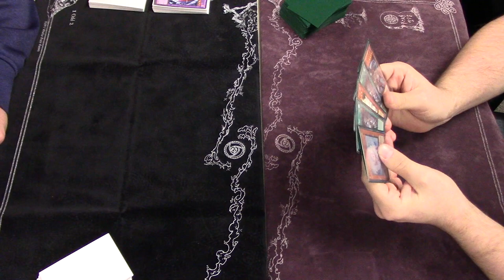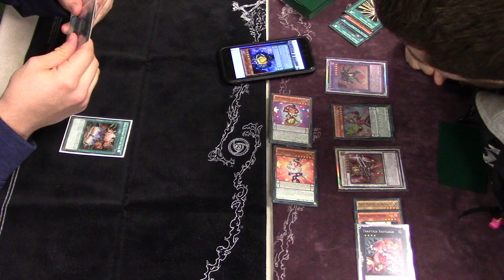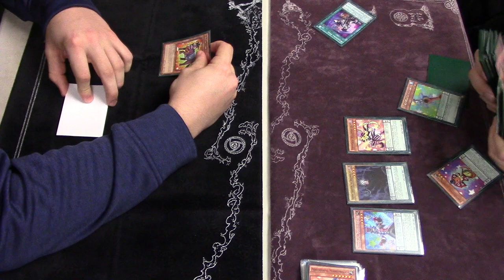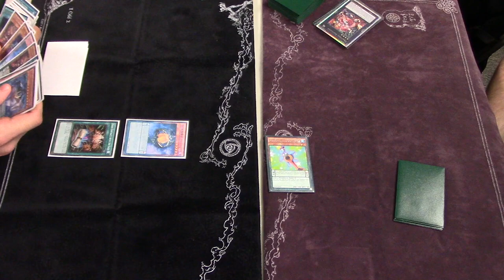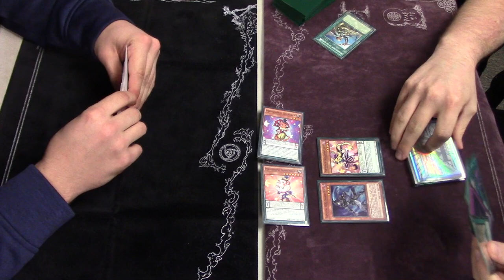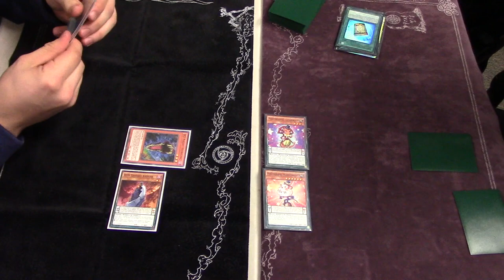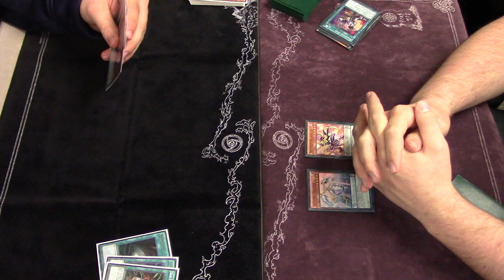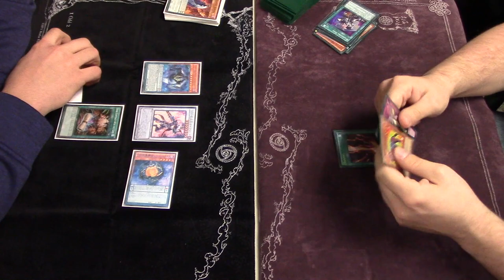Yu-Gi-Oh Feature Match D/D/D (OCG) Vs Dark PePe (Post Adjusted Ban List)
Post commentary feature match of OCG D/D's vs Some Dark (hero) PePe hope you guys enjoy the video!